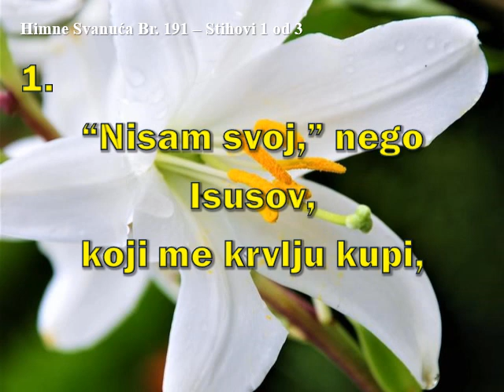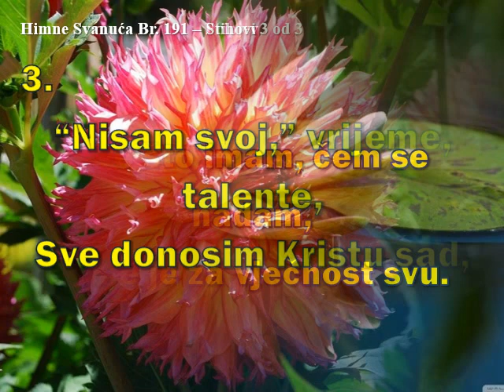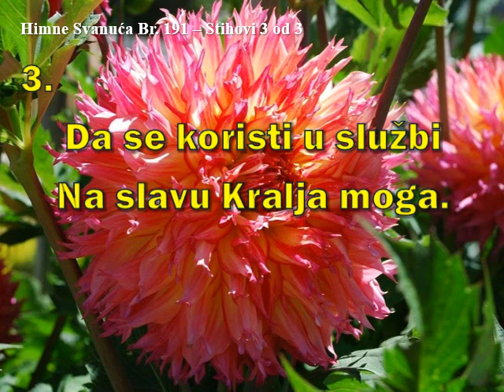HIMNE SVANUĆA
HIMNA 191  NISAM VIŠE SVOJ